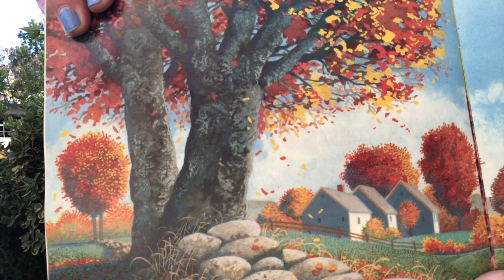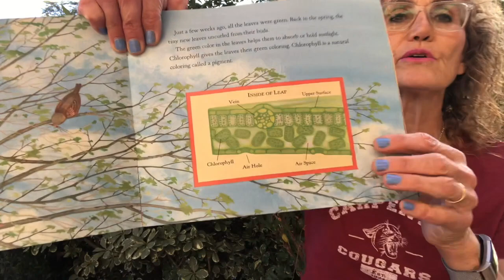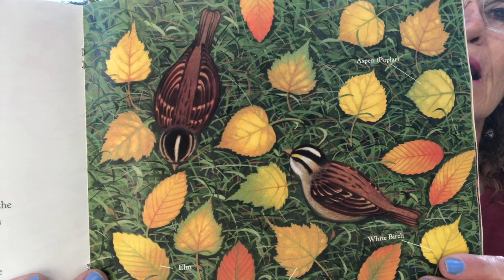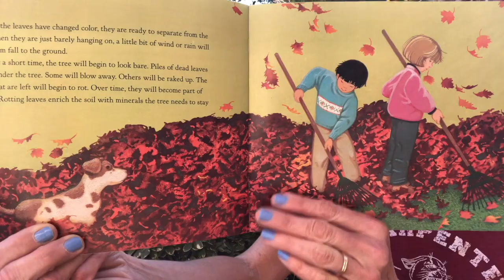Kindergarten, Earth Science, Why do leaves change color?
Why do leaves change color?